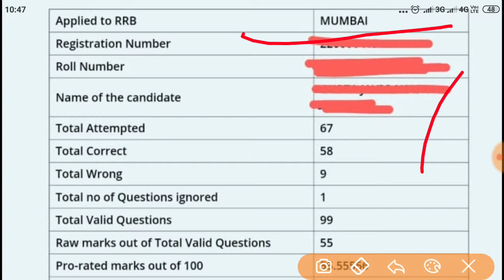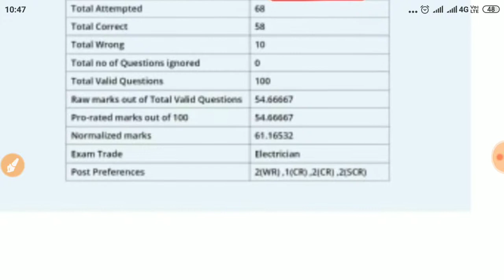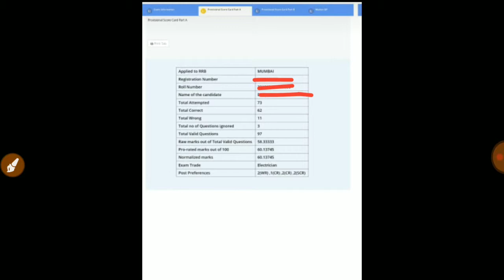ALP CBT-2 RESULT रेलवे रिजल्ट में महागड़बड़ी हजारों स्टूडेंट हुवे फैल